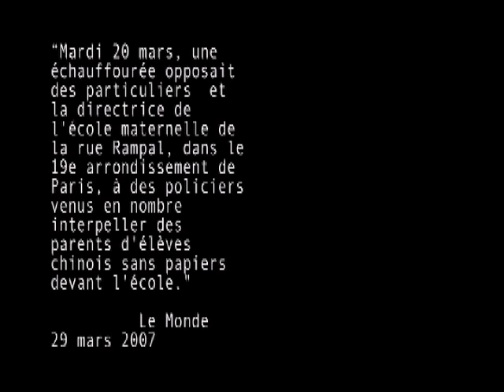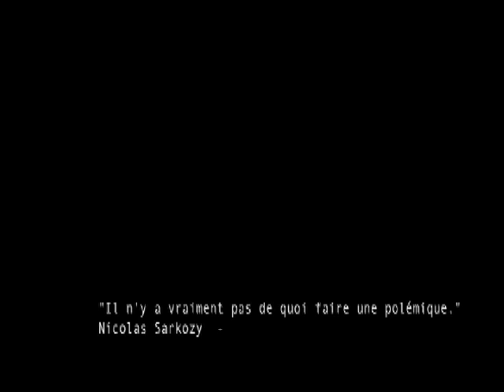Manifestation contre violences policières de la rue Rampal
Manifestation des enseignants et des sans papiers à la suite de l'interpellation violente d'un sans papiers devant une école maternelle du 19° arrondissement de Paris à l'heure de la sortie des classes.